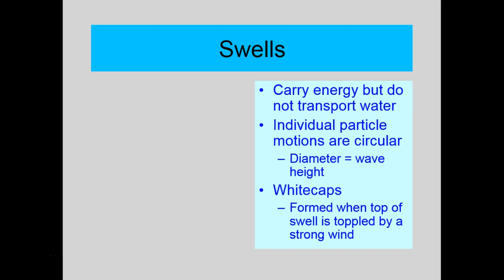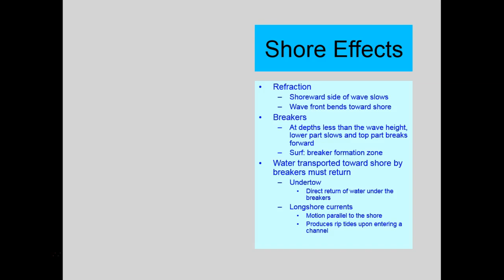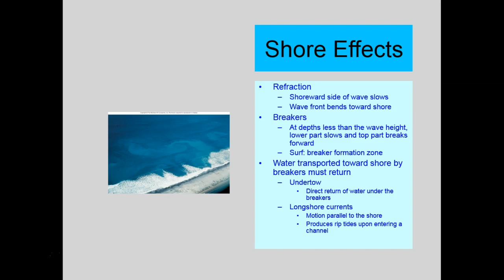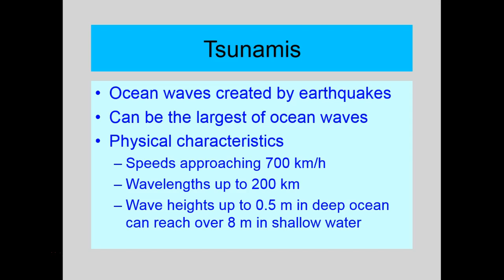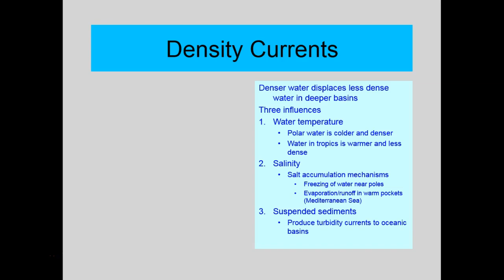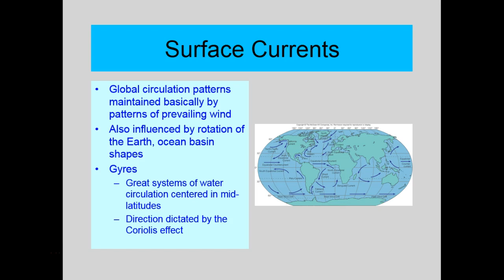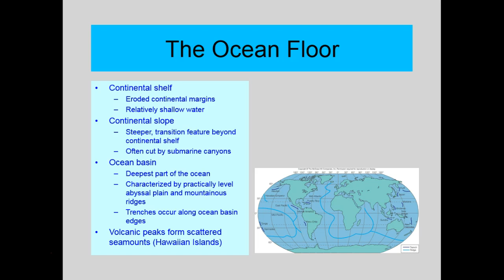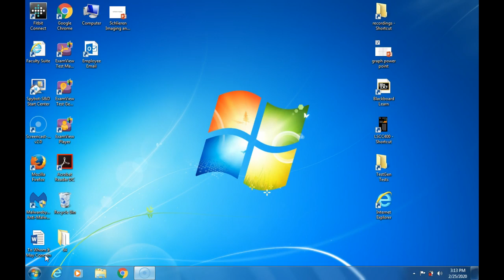PHS111 Sections 24.2-3 Lab 9